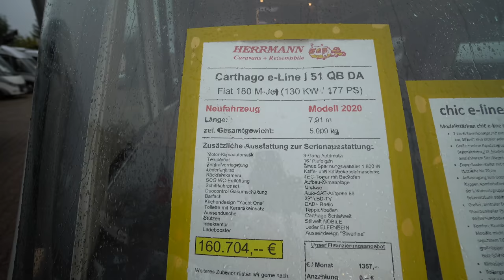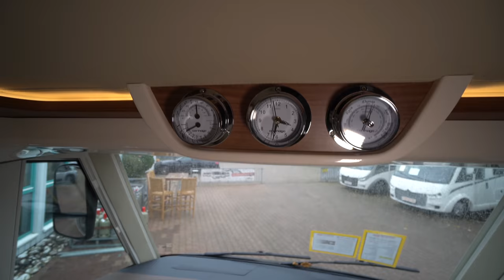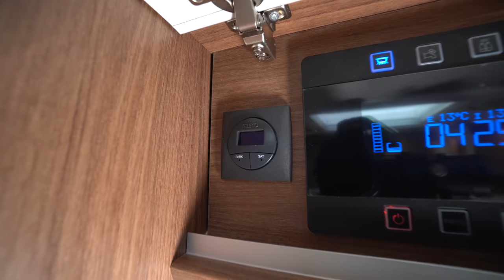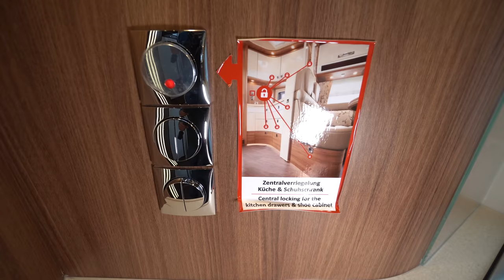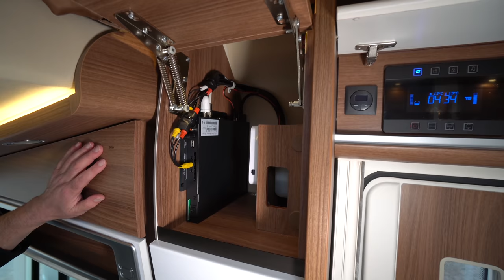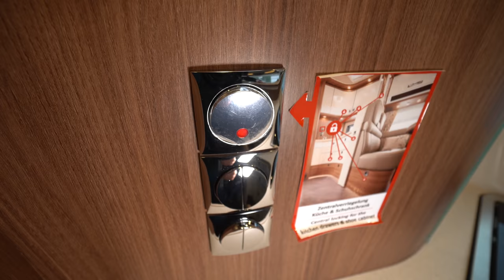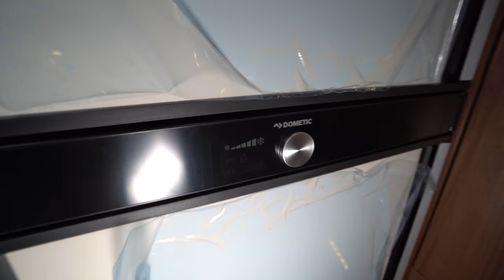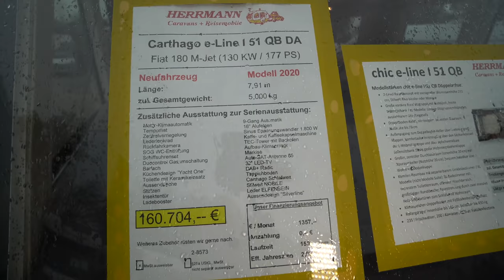Der MEGA-LINER: Wohnmobil Carthago e-Line I 51 QB DA Fiat 180 M Jet 177 PS gegen Mercedes Sprinter.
Wohnmobil 2021 Camping 2021: Hersteller Carthago
Baureihe chic e-line I
Modell I 51 QB DA
Modell-/Baujahr 2020, 01/2020
Anzahl der Achsen 3
Leistung 130 KW / 177 PS
km Stand 5 km
Umweltplakette grün
Schadstoffklasse/-norm S4 / Euro 6d-Temp
Basisfahrzeug FIAT Ducato
Motordetails 2,3 l Multijet
Getriebe Halbautomatik
Antriebsart Frontantrieb
Anzahl Schlafplätze 4
Gesamtlänge 791 cm
Gesamtbreite 227 cm
Aufbauart Integriert
Leergewicht 3620 kg
Masse fahrfertig 4211 kg
techn. zul. Gesamtmasse 5000 kg
Infrastruktur Küche
WC
Betten Doppel-/franz. Bett
Hubbett
Liegeflächen Hubbett (1950 x 1600)
Heck (2000 x 1450)
Sitze mit Gurt 4
Anhängerlast (gebremst) 1800 kg
Kraftstoff Diesel
Heizung Alde WW
Kühlschrankvolumen 153 l
Wasservorrat 235 l
Abwassertankvolumen 185 l
Batterie 2 x 80 Ah
Führerscheinklasse C
Farbe silber